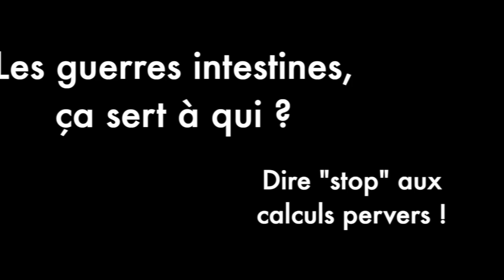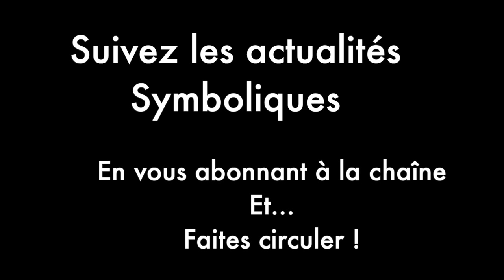La guerre intestine : Force de l'ordre / Jeunesse - La symbolique, par Gilles Gandy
La mort de Nahel, abattu par un policier lors d'un contrôle, met le feu aux poudres. Tout cela est activé par les deux camps politiques qui espèrent en tirer profit. Mais la symbolique montre une toute autre approche : la division orchestrée profite à une seule "entité", celle qui se loge dans nos têtes (le "vieux bleu" des taoïstes), et qui est représentée par ce que l'on nomme "le système" ! (Cf ci-dessous). Par Gilles Gandy